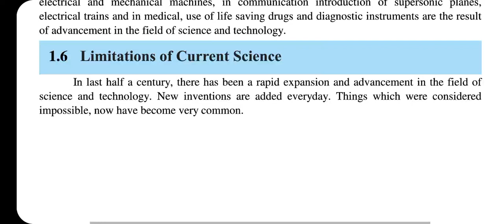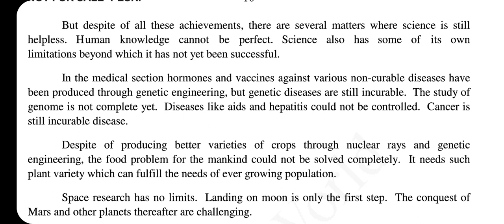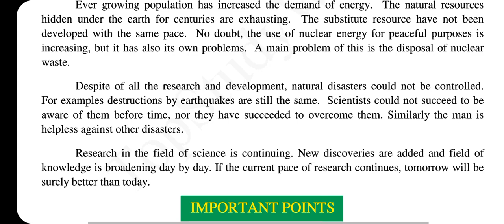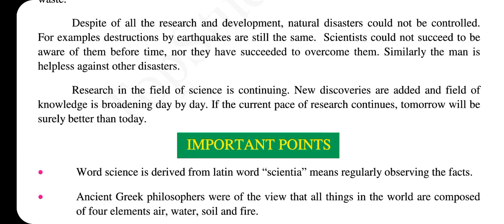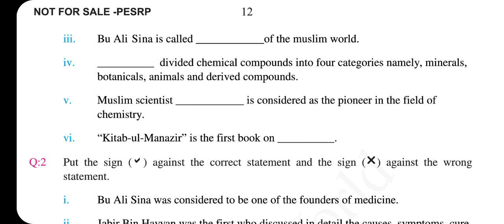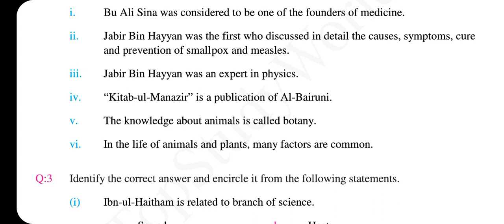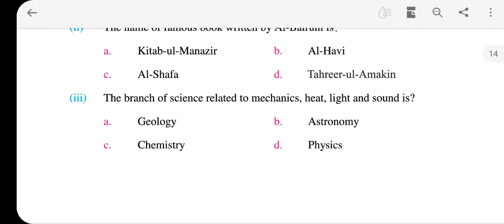G.Science Class 9th Dated 03-01-2022